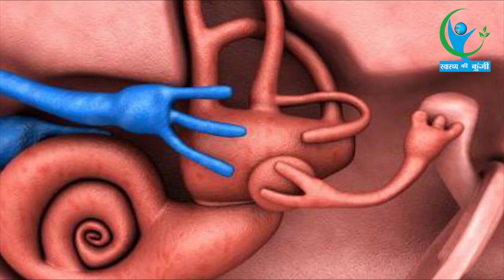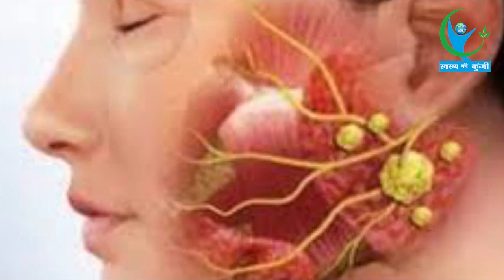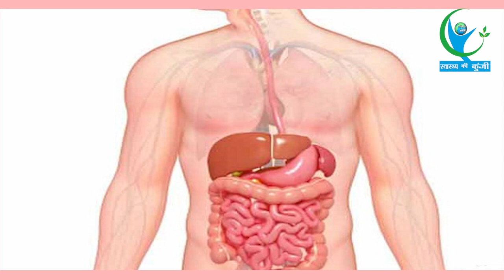Health Bulletin पर देखिए मोदी सरकार की नई पहल, गरीबों को मिलेंगी स्वास्थ्य सेवाएं...